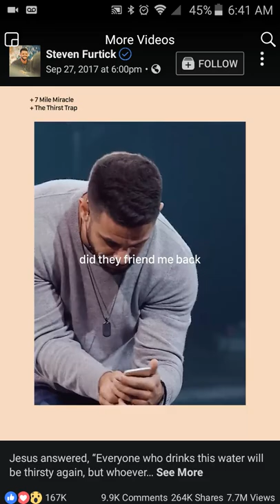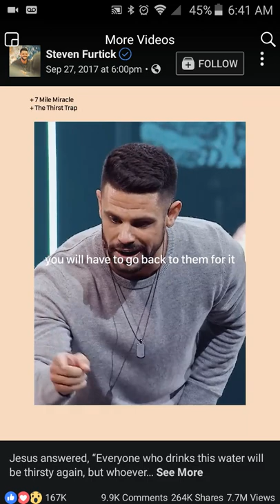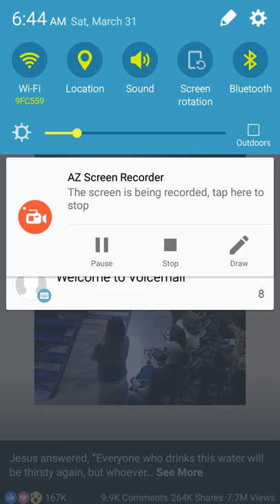New speak and smoothe things